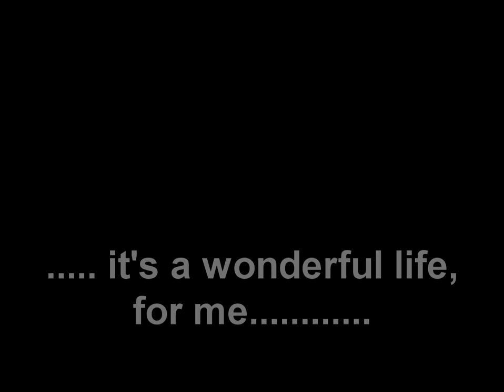Minecraft - The Finding of the Sacred Oak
When was the first Sacred Oak Sapling ever found? Watch to find out!

Music Albums Used:
The Emerald Way - Album
Rayman (Game Soundtrack)
Sim City 3000 (Game Sountrack)
Sim City 4 (Game Soundtrack)